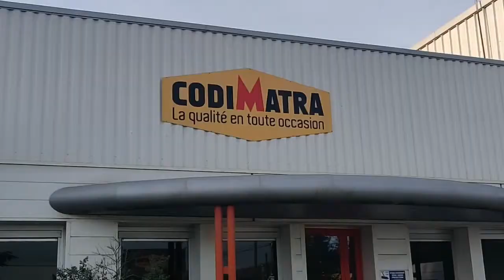Chargement JCB 416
CHARGEMENT DE MACHINE

Charger une machine de 16 tonnes dans un poids lourd ? Pas de problème pour Codimatra. Retrouvez en vidéo le chargement du JCB 416 !

Besoin d'un chargeur sur pneus ?

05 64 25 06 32